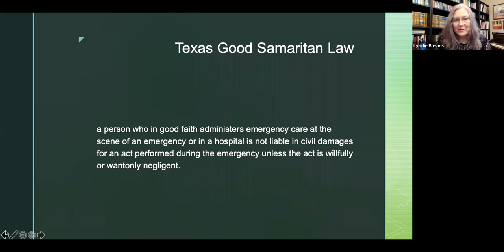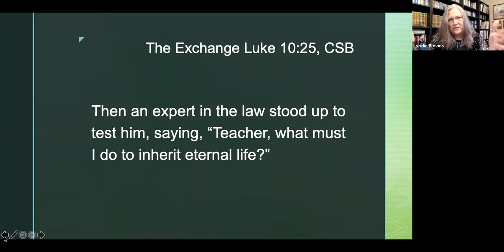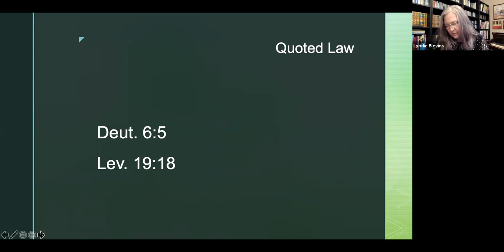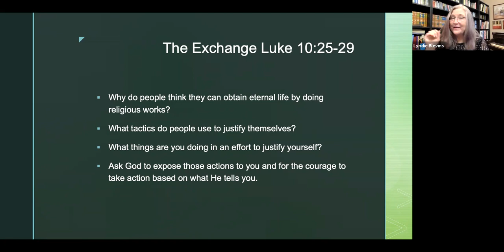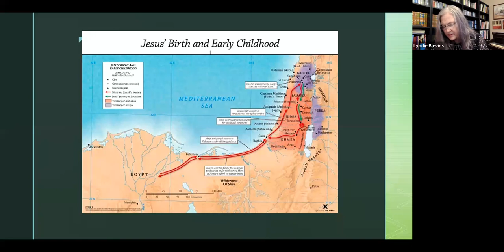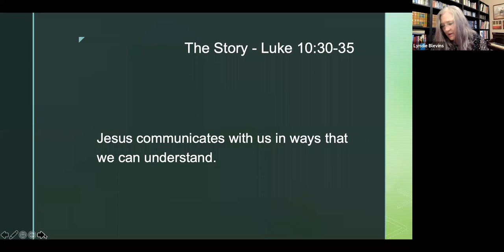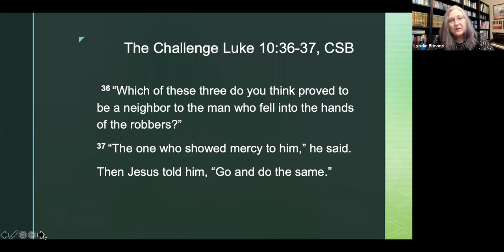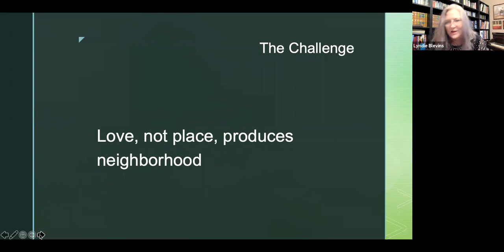March 7 Luke 10 Lyndie Ble 1760x900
Session 1 Luke 10:25-37
Neighbors?
Believers demonstrate their love for God by extending grace to others.

Key Doctrine - The Christian and Social Order
James 1:27